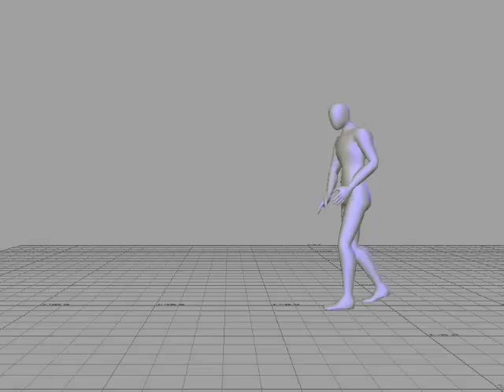Comment séduire les filles en boite : la danse !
Pour séduire les filles en boite il faut savoir danser... sans être ridicule ou un loser... Voici une étude qui vous explique justement ce qu'il faut faire et ne pas faire en matière de danse en boite !